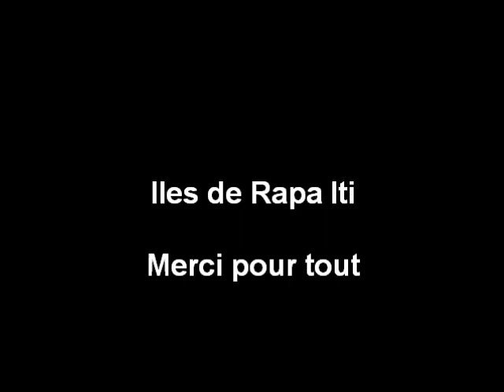Rapa Iti Island very Welcoming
Le 09/04/2007 à Rapa Iti, petite îles pas très connu, mais qui à le sens de l'accueille au Top.

On 09/04/2007 Rapa Iti, small islands not widely known but in the sense of welcome they are very good. Thank you all people.